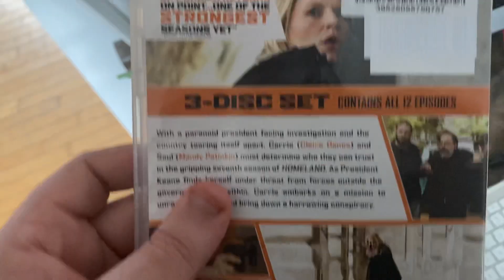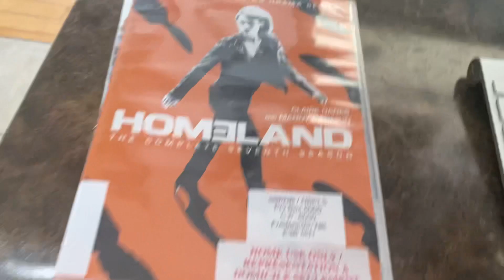Opening to Homeland: Season 7 2019 DVD